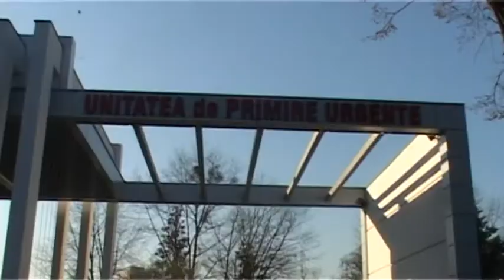micut cazut de la etaj